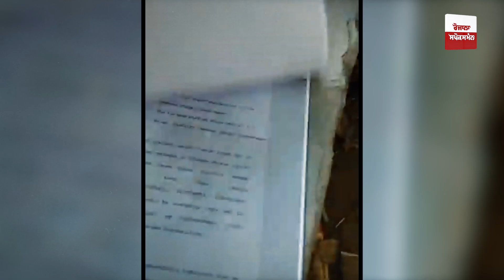Love Marriage ਕਰਵਾਉਣ ਵਾਲਾ Punjabi ਕਰ ਗਿਆ ਖੁ.., ਘਰੋ ਭੱਜ ਕਰਵਾਇਆ ਵਿਆਹ, ਪਹਿਲਾਂ ਵੀਡੀਓ ਬਣਾ ਖੋਲ੍ਹ ਗਿਆ ਸਾਰੇ